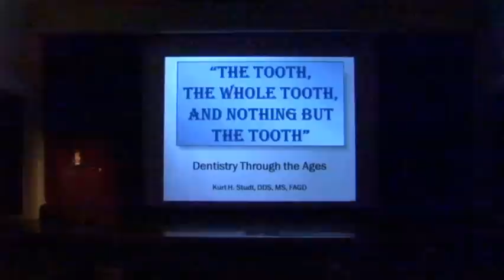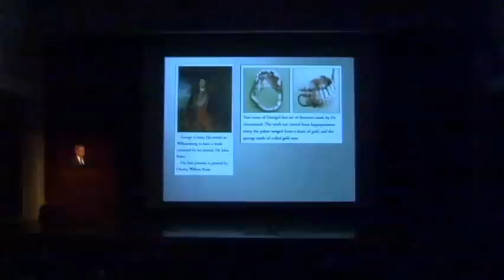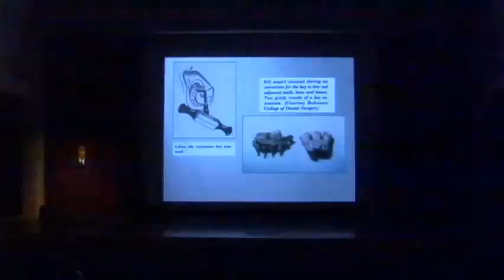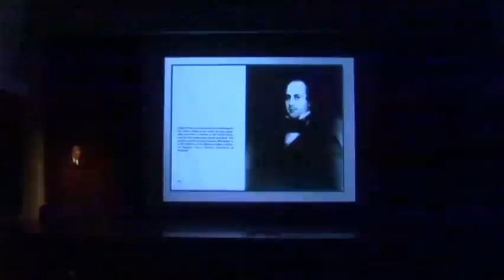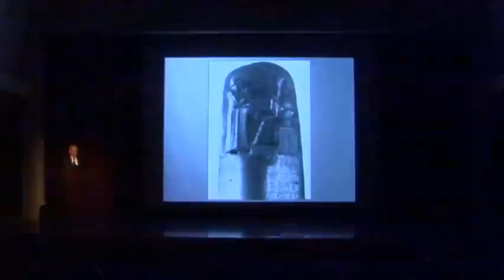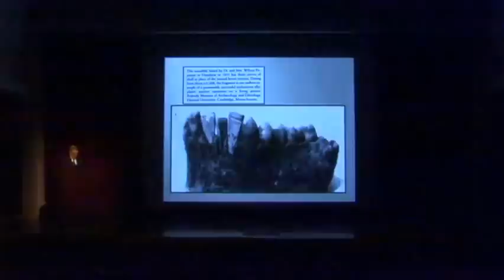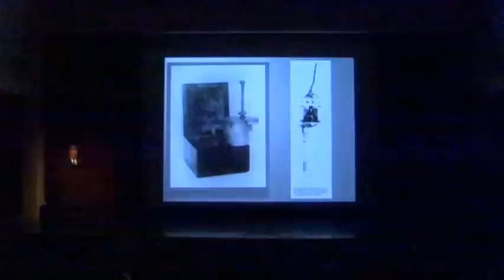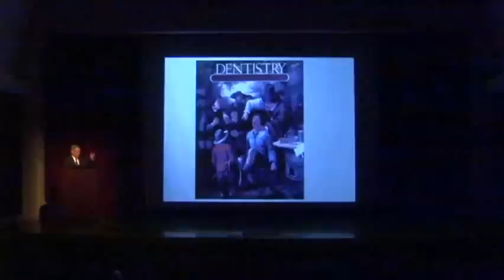Brushing Up on History: Dentistry Through the Ages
Featured Speaker: Kurt H. Studt, DDS, MS, FAGD, Clinical Professor of Applied Dental Medicine, Southern Illinois University - Edwardsville; Adjunct Faculty, St. Louis Community College, Department of Dental Hygiene, Forest Park; part-time private practice

George Washington was perhaps the most famous wearer of dentures in American history. Want the tooth, the whole tooth and nothing but the tooth on the dental health and infamous "wooden" teeth of our Country's quintessential Founding Father? Then don't miss this fascinating talk on Dentistry through the Ages with Dr. Kurt Studt. It's a cringe-worthy look back at the history of dentistry with a peek at today's kinder, gentler dental technology.